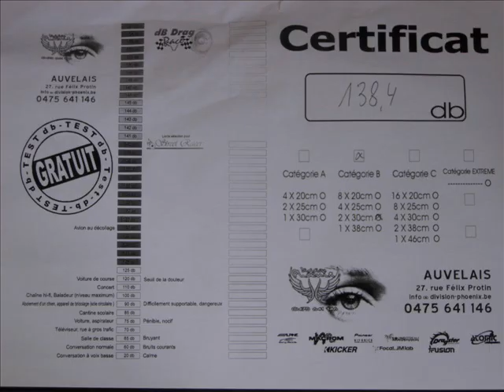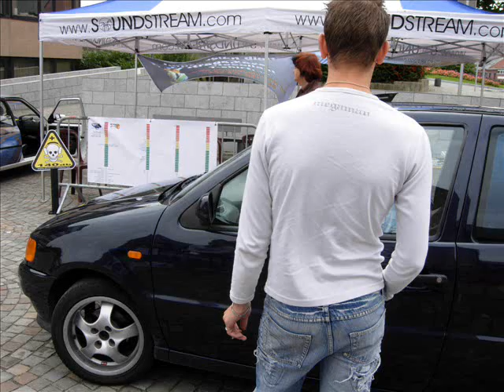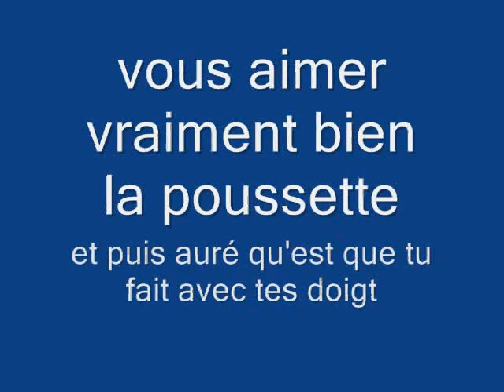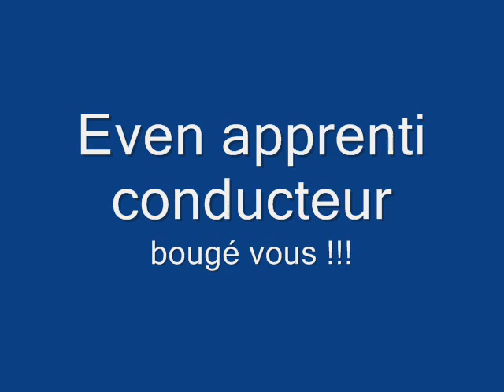meeting de sambreville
meeting de sambreville (auvelais) organisé par Burnout Tuning